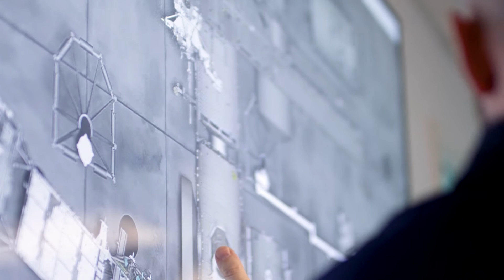Good luck, Drew!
As NASA Astronaut Drew Feustel, PhD’95, prepares for his six-month mission aboard the International Space Station, where he will eventually become Commander, the Queen’s community and some special friends wish him the best on his journey.